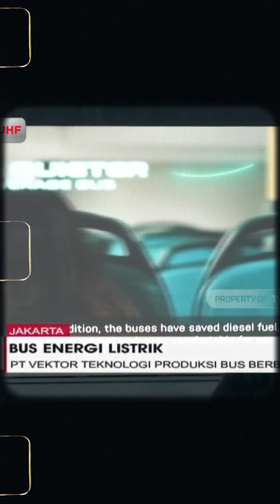Indonesia Bisa Jadi Kiblat Dekarbonisasi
Isu dekarbonisasi ini adalah peluang besar yang harus dimanfaatkan oleh Indonesia.

Kita punya banyak sumber daya yang tidak dimiliki negara lain, seperti bio diversity, renewable energy yang melimpah, dan sumber daya alam yang luar biasa banyak.

Ini jika dikelola dengan baik dengan ESG dan teknologi yang tepat, bisa menjadikan Indonesia sebagai “Mekah” atau kibat dekarbonisasi. Bahkan Indonesia bisa menjadi pemimpin Green Industrial Revolution.

Selengkapnya simak di video berikut ini.

Ada tanggapan atau pertanyaan?
Yuk share di kolom komentar.